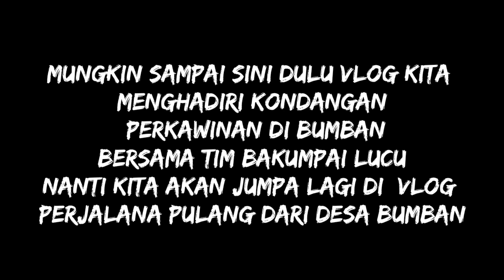vlog muara bumban bersama bakumpai lucu part 1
vlog muara bumban
vlog kita kali ini kita menghadiri undangan perkawinan di muara bumban bersama tim bakumpai lucu

Dukung Terus Channel Saya Dengan Cara:
         👉 Coment Dan
         👉 Nyalakan Lonceng Nya 🔔🔔🔔🔔 Atau Notifikasi Nya Agar Tidak Ketinggalan Video2 Terbaru Saya 👈

Saksikan juga konten2 yang lain ya